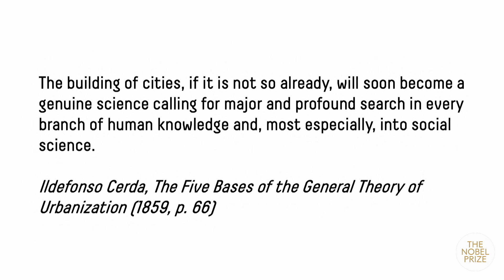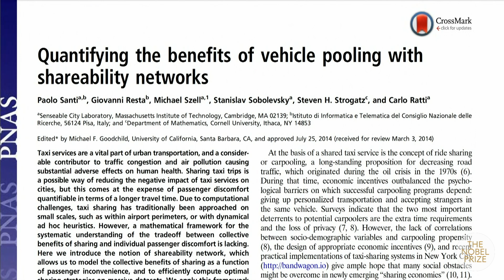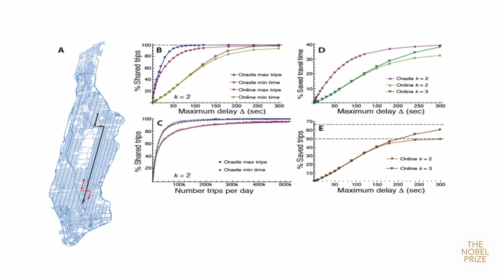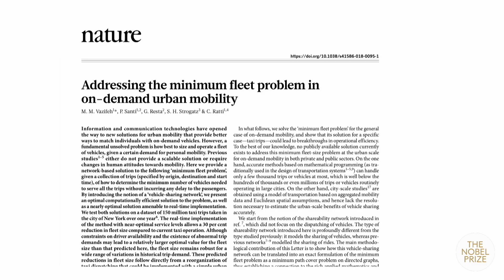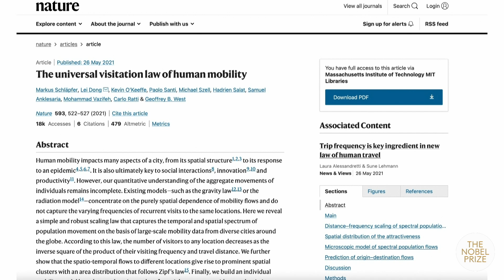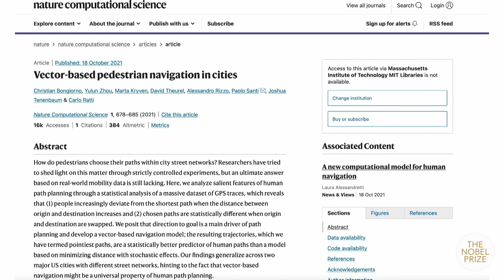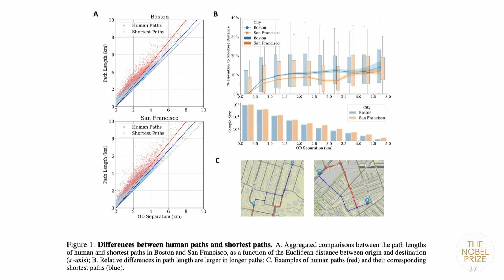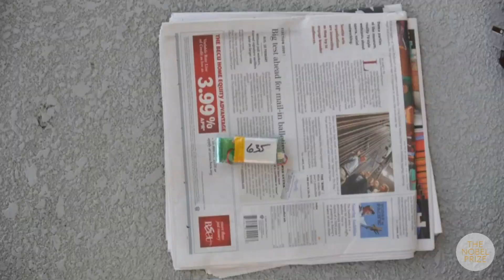Carlo Ratti: "The Sensible City"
An architect and engineer by training, Carlo Ratti teaches at the Massachusetts Institute of Technology (MIT), where he directs the Senseable City Lab, and is a founding partner of the international design and innovation office Carlo Ratti Associati.

The Nobel Week Dialogue is an annual science conference. The 2021 Nobel Week Dialogue was a hybrid event with a global digital audience online, as well as a limited audience present in Gothenburg. There was a mix of speakers participating digitally and physically on stage.

The goal of the event is to bring together a select group of the world's leading scientists, policy-makers and thinkers for a series of thought-provoking sessions and working groups on a topical science-related theme. With this event the Nobel Institutions aim to deepen the dialogue between the scientific community and the rest of society on issues connected with the Nobel Prize and of importance for the world.